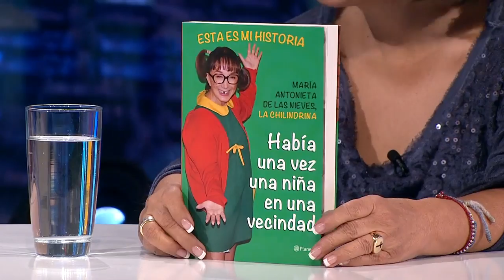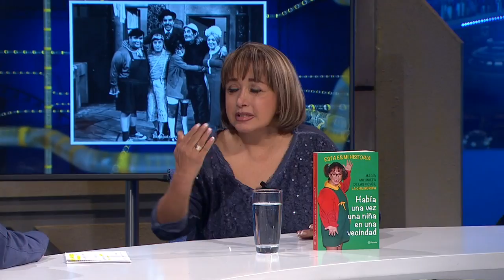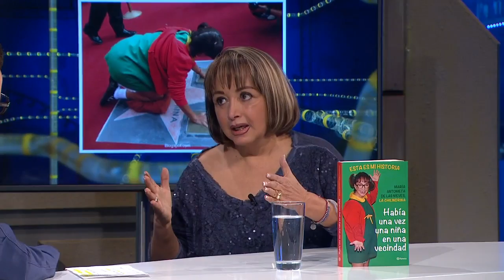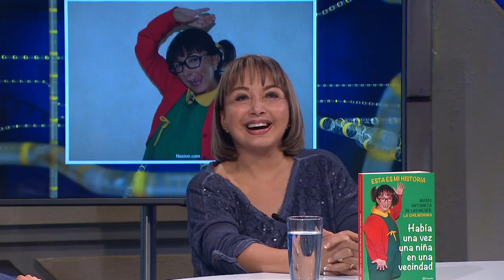María Antonieta quería ser la bonita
María Antonieta no se sentía identificada con La Chilindrina, ella quería ser la bonita, "quitate las pestañas, lavate los ojos, despintate la boca y aprietate las bubis", porque las niñas no tienen "bubis".

La Chilindrina nos hizo reír a todos y con nosotros se divirtió como niña. En la “pecera mágica” revelamos el libro de la niña más simpática y alegre de la televisión, en donde encontrarás las facetas más entrañables de la vida de la actriz que le dio vida a uno de los personajes más maravillosos. María Antonieta relata su vida y abre su corazón para conocer más a “La Chilindrina” la niña de ocho años que vivía en una vecindad. Firmó su libro durante el programa, para que un afortunado se lo llevara a casa como un gran recuerdo de El Hormiguero Mx. Si nos sigues en Facebook seguro te enteraste de la dinámica, y si no, ¿qué esperas para seguirnos y llevarte increíbles premios como este?.

El Hormiguero Mx 2015

Nueva temporada de lunes a jueves a las 8:30 pm por canal 7 de TV Azteca.